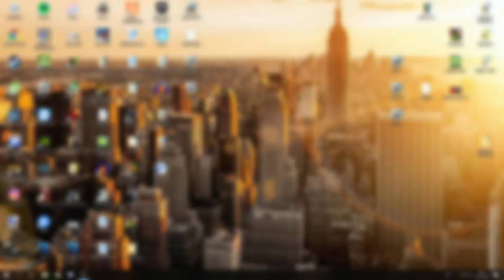GTA 5 lspdfr dag 278 - Instap samen met DSI bij gijzeling! [LSPDFR 0.4.3]